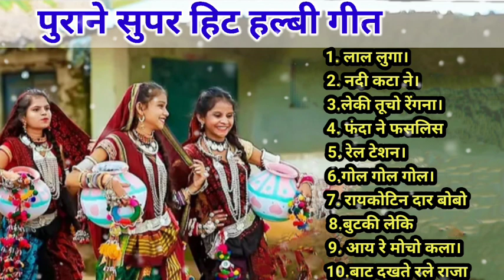पुराने सुपरहिट हल्बी गीत // SUPERHIT OLD HALBI SONGS.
पुराने हल्बी गीत